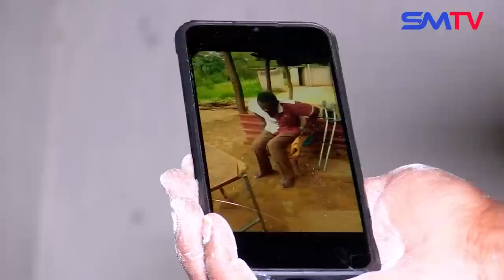Sekuru vane104yrs vane mushonga Unoita kuti Vadiwe nevakadzivevanhu